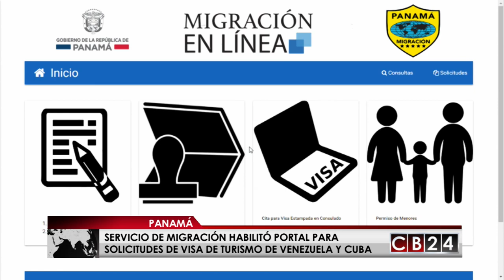Migración de Panamá habilita visas de turismo para Venezuela y Cuba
El Servicio Nacional de Migración de Panamá habilitó una plataforma para que los cubanos y los venezolanos interesados en viajar a ese país centroamericano con visa de turistas, pueden comprobar los datos de su cita en la página web de la entidad

El organismo de migración panameño diseñó recientemente un sistema digital para organizar las citas online y aliviar la demanda en sus oficinas consulares de La Habana y Caracas.

Al acceder al sitio web los interesados deben ir al banner Migración en Línea, allí marcar Solicitudes, situar la bandera del país que sea, y seguir las instrucciones.

Un acuerdo migratorio de 2015 autorizó al consulado de Panamá en La Habana a conceder mensualmente a los cubanos 1.000 visas de entradas múltiples al país centroamericano.

Los registros muestran que en 2017 más de 71.700 cubanos viajaron a Panamá con visa de turistas. Al tiempo que más de 268 mil venezolanos ingresaron también al país canalero en esa modalidad el año pasado.

Redacción/ CB24